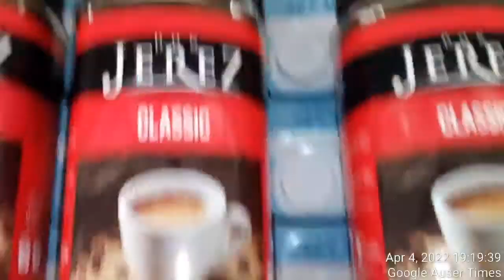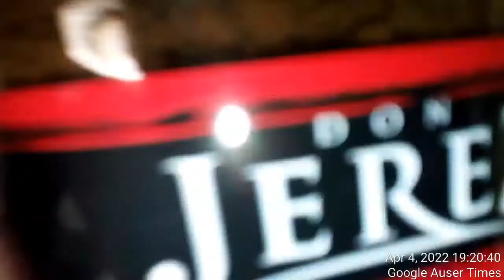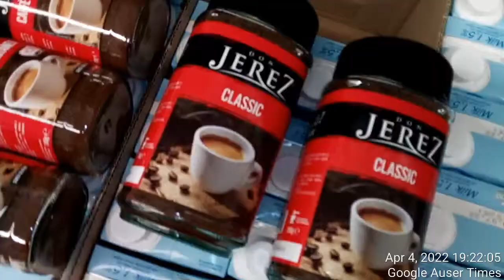2 of 4 Labeled as paranoid schizophrenic and POISONED next to being incited into paranoia mp4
COFFEE POISONING WAS REAL HERE IS HOW: Labeled as paranoid schizophrenic and POISONED next to being incited into paranoia